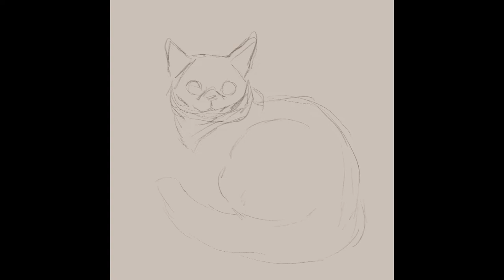Speedpaint - Cat Mocha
Cat Mocha, a British shorthair.

Speedpaint created and recorded in Procreate.

You can find most of my art on my Instagram @ chocosart